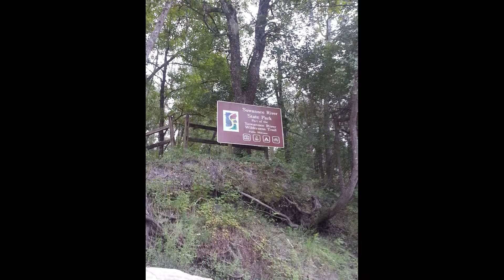Suwannee River Day 3...... Holton Creek River Camp to Suwannee River State Park